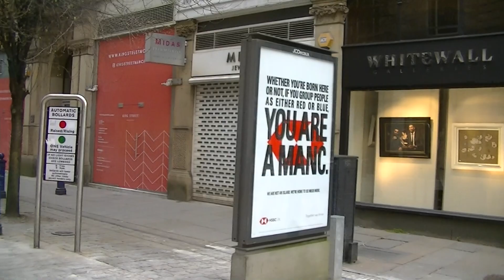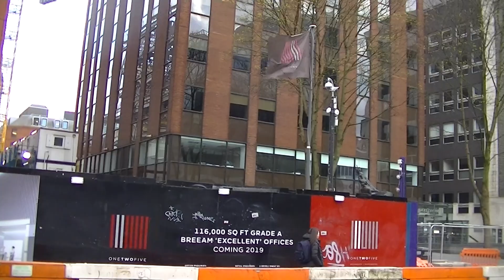Deansgate, Manchester on lock down.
Hey this is more footage of Manchester city centre on lock down,